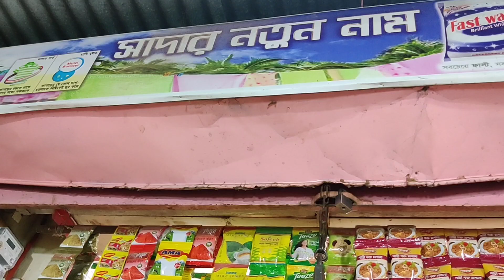বাজার দরঃ চালের দাম কিছুটা বেড়েছে, বাড়েনি ডাল, তেল, চিনি, পেয়াজ, রসুন, আদার দাম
চালের দাম কিছুটা বেড়েছে, বাড়েনি ডাল, তেল, চিনি, পেয়াজ, রসুন, আদার দাম - মুসলিম বাজারের পাইকারি দোকান

Google Map Link:
Muslim Bazar Mukte Joddha Masjid Complex
Dhaka 1216

Mr. & Mrs. Fahim Khan